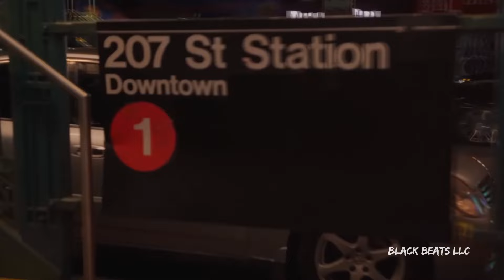Meek Mill - Fly High ft. Rick Ross & Dave East & Fabolous (Music Video) 2024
Thanks